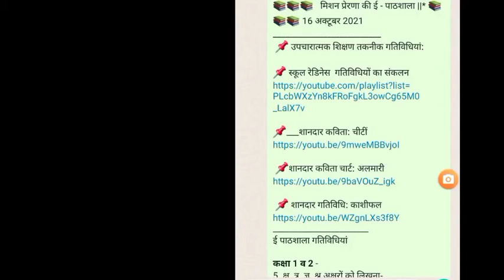मिशन प्रेरणा की ई - पाठशाला ||* 📚📚📚 16 अक्टूबर 2021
ई पाठशाला गतिविधियां

4. गणित: दो अंकों का घटाव ( हासिल के साथ )

4. गणित: किसी संख्या की दस व दस के गुणज से गुणा

*कक्षा 8* -
3. सामाजिक विज्ञान: ब्रिटिश राज के अधीन भारत
4. विज्ञान: कार्बन एवं उसके यौगिक
🟣 आओ अंग्रेजी सीखें(सभी कक्षाओं के लिए)
🟣 ई पाठशाला गतिविधियां
 📌प्रेरणा DBT app विशेष

📌 DBT app लॉगिन के बाद आ रही समस्याओं का हल(app लॉगिन की समस्या का भी  समाधान 10 मिनट में)

प्रेरणा app पर करें रेजिस्ट्रेशन सिर्फ 1 मिनट में:app को अपडेट के बाद ही 2021-22 में करें ।

आप हमें टेलीग्राम पर जॉइन कर सकते हैं व अपनी समस्या पूंछ सकते हैं।